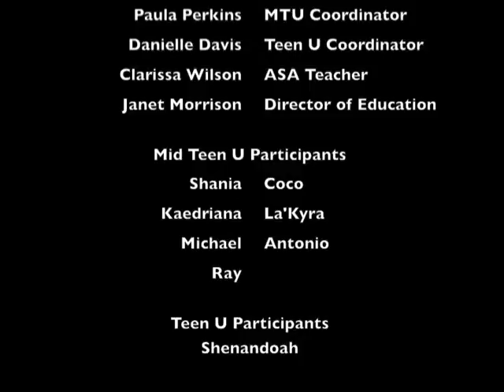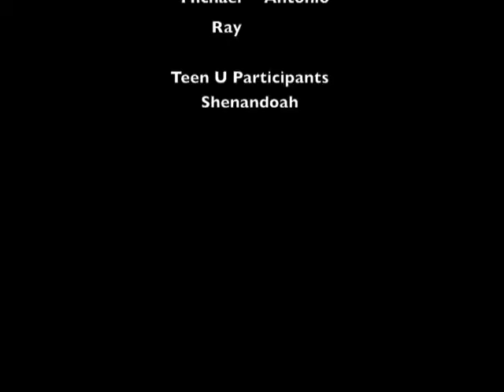Maya Angelou--MTU trip--no music